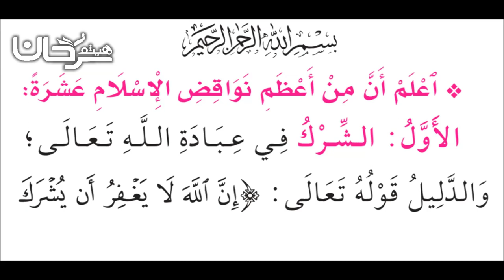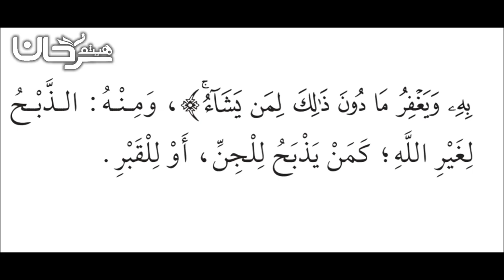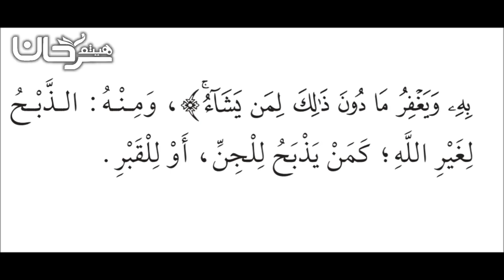85/01 🇸🇦 شرح نواقض الإسلام، الأول.